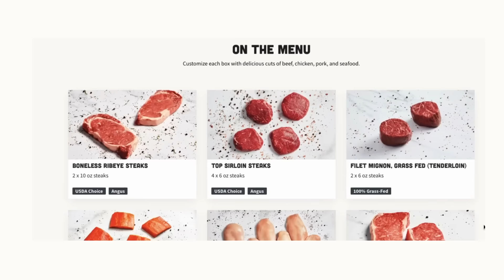A DAY IN THE LIFE OF A CHARMING ABODE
A DAY IN THE LIFE OF A CHARMING ABODE. Spend the day with us!

Chocolate Dipped Strawberry Cookies

3 Ingredients!
1 Box Strawberry cake mix
1/2 cup vegetable oil
2 eggs
Mix together (the batter will be thick.)
Scoop onto parchment lined baking sheet.
Bake on 350F for 12-14 mins.
Allow to cool on cookie sheet 2 mins before moving to cooling rack.
Melt dipping chocolate according to bag directions.
Dip half the cookie in chocolate and garnish with sprinkles while chocolate is still wet if sprinkles are desired.
Allow to dry.
Store in air tight container.

Grandma’s BBQ Baked Meatballs

Ingredients for Meatballs:

1 lb ground beef
1/2 diced onion
1/2 tsp garlic powder
1 cup cracker crumbs
1/2 cup milk
Salt and pepper to taste
Instructions:

In a mixing bowl, combine the ground beef, diced onion, garlic powder, cracker crumbs, milk, and season with salt and pepper.
Form the mixture into meatballs and place them in a baking dish.

Ingredients for BBQ Sauce:

1/4 cup vinegar
3 tablespoons brown sugar
1/2 cup ketchup
1 tablespoon Worcestershire Sauce
Instructions for Sauce:

In a separate bowl, mix together vinegar, brown sugar, ketchup, and Worcestershire sauce until well combined.

Final Steps:

Pour your delectable BBQ sauce evenly over the meatballs in the baking dish.
Preheat your oven to 350°F (175°C), then bake your meatballs in that flavorful goodness for about 1 hour.
The result? Tender, juicy meatballs with a sweet and tangy BBQ glaze that'll have everyone asking for seconds! 🤤

Sign up for our newsletter!